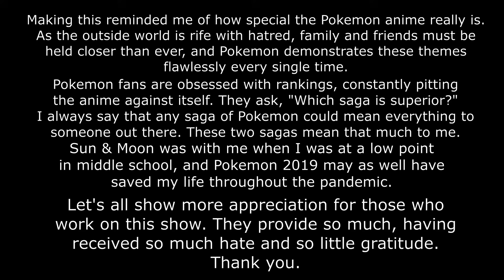[UPDATED] Every Single Time Gladion Smiles.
Every single time Gladion smiles in the Pokémon anime, including wide shots and flashbacks, excluding Who's That Pokémon? segments (because he technically isn't onscreen).